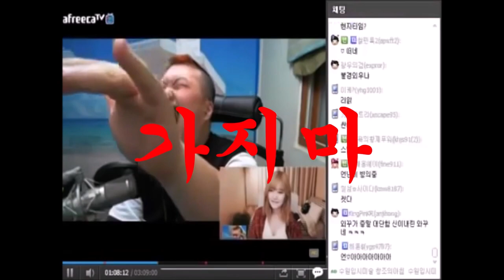"오짜넘것는데~~~~~~~~~~드러머"